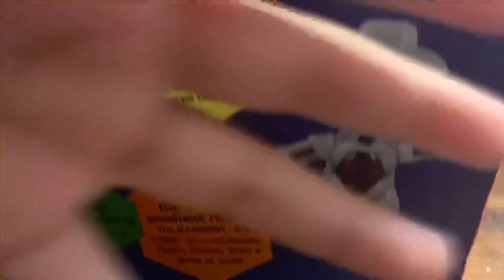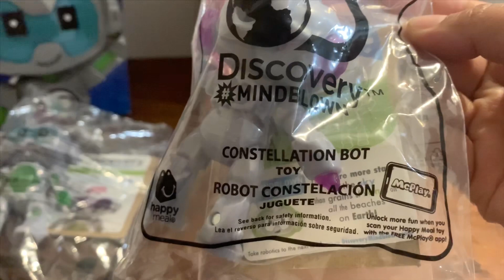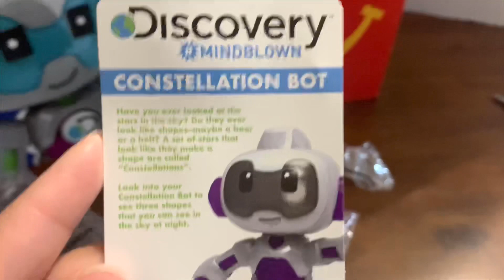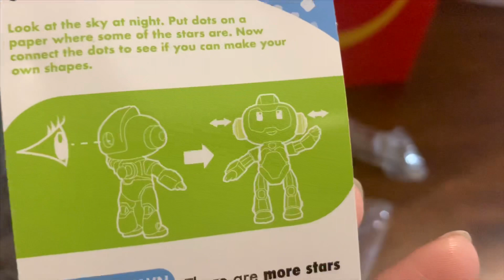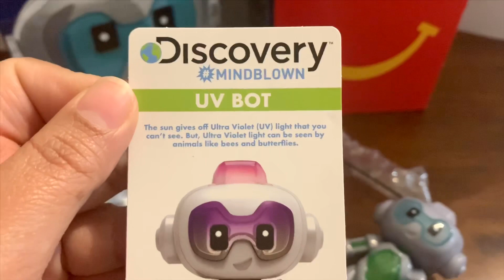McDonald’s 2020 Discovery MindBlown Robots Happy Meal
Discovery’s brand extension MINDBLOWN will bring its STEM-based initiative to McDonald’s Happy Meals around the world in 2020.

I’m the January 2020 Happy Meal box are 6 cool robots to collect. They each have an unique and fun feature.